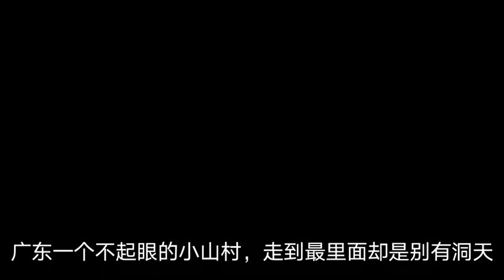广东这个普通小山村，里面竟然别有洞天，难怪几代人都不愿搬出去